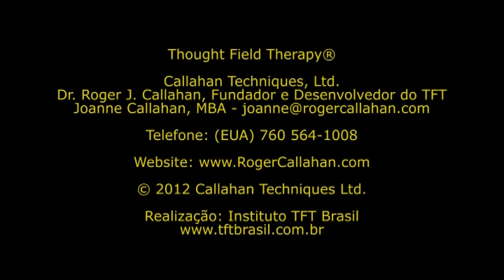Curso de TFT com Roger e Joanne Callahan no Brasil em 2012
Treinamento online e gratuito como ser um terapeuta bem sucedido com TFT. Ajude milhares de pessoas tornando-se um terapeuta, podendo ganhar 10 mil reais ou mais nessa profissão, aprendendo essa técnica simples, clique no

Um abraço fraterno,
Leandro Percário.